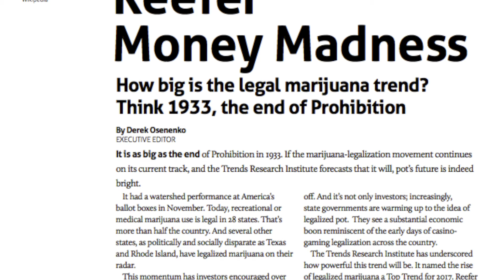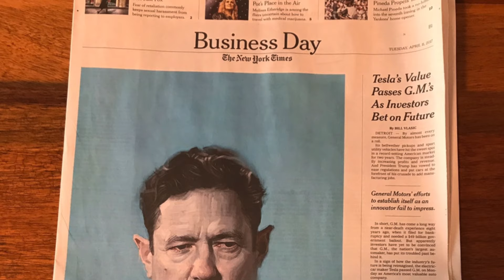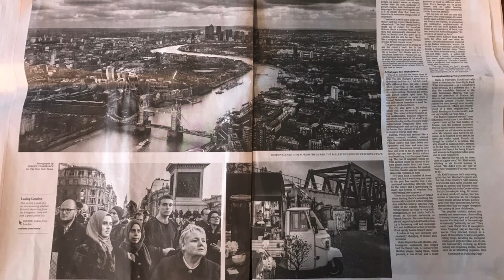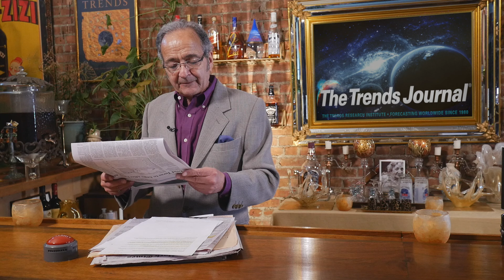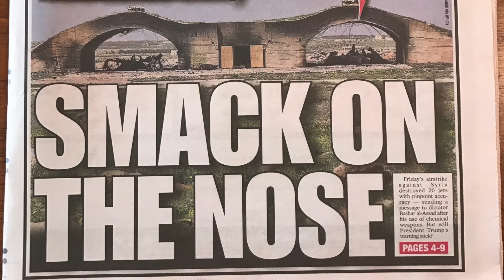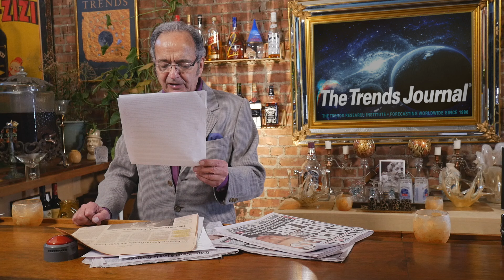Gerald Celente - Gold Spikes as War Propaganda Heats Up